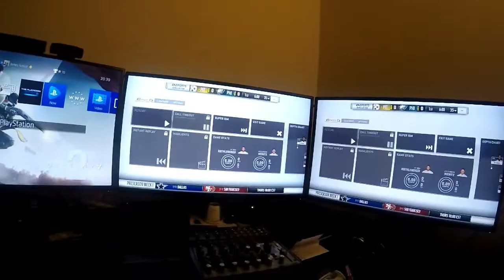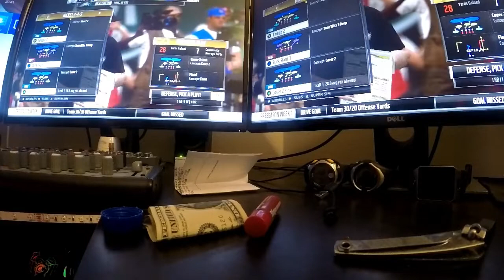Playing Madden 19 Early On My PC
Playing Madden 19 Early On My PC. or yesterday I'm playing Madden 19 on my PC with the origin EA access, so far the game play pretty good but I still have to decide that I would get the game on PC or on my PS4 Pro console.